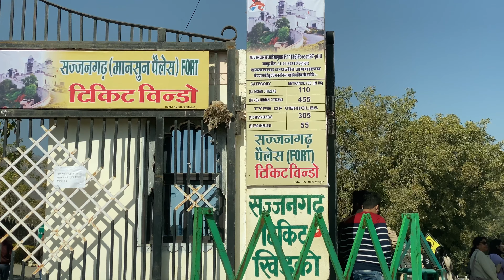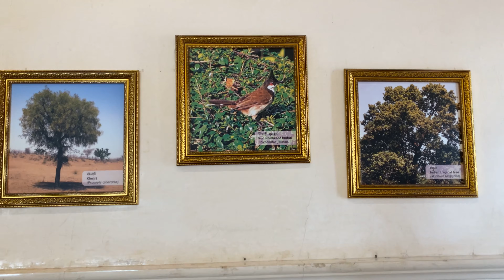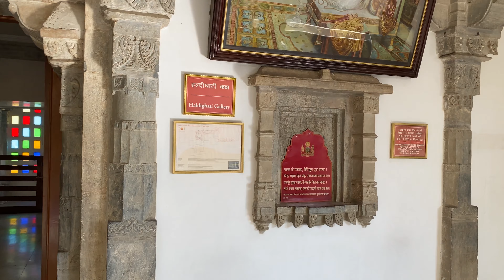Monsoon Palace and City Palace in Udaipur : A Must-Visit Place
Unveiling the Beauty of Monsoon Palace and City Palace in Udaipur: A Must-Visit Destination

MONSOON PALACE
Monsoon Palace, also known as Sajjan Garh Palace, is a stunning hilltop palace located in the city of Udaipur in the Indian state of Rajasthan. The palace was built in 1884 by Maharana Sajjan Singh of the Mewar dynasty as a summer retreat for the royal family.

The palace is perched on top of a hill overlooking the beautiful city of Udaipur and provides panoramic views of the surrounding Aravalli hills and the serene Fateh Sagar Lake. The palace is a stunning example of Rajasthani architecture and features intricately designed domes, turrets, and balconies. It is made of white marble and offers breathtaking views of the sunset.

The Monsoon Palace was originally built to serve as an astronomical center to track the movement of monsoon clouds and predict the arrival of the rainy season. Today, the palace is open to the public and is a popular tourist destination in Udaipur.

Visitors can enjoy a breathtaking drive up to the palace, where they can explore the palace grounds and take in the stunning views. The palace also has a small museum showcasing artifacts from the Mewar dynasty, and visitors can learn about the history and culture of the region.

The Monsoon Palace is particularly beautiful during the monsoon season, when the palace is shrouded in clouds and mist. The palace is a must-visit destination for anyone traveling to Udaipur and is a perfect spot to relax and take in the natural beauty of the region.

CITY PALACE

The City Palace in Udaipur is a magnificent palace complex located in the heart of the city. The palace was built over a period of four centuries, starting in the 16th century, and is a stunning example of Rajasthani architecture. The palace was the residence of the Mewar dynasty, one of the oldest and most powerful royal families in India.

The City Palace complex is made up of several palaces, courtyards, and gardens, each with its own unique architecture and design. The palace is built on a hill, which provides stunning views of the surrounding city and the picturesque Lake Pichola. The palace is known for its intricate carvings, beautiful murals, and exquisite glasswork.

Visitors to the City Palace can explore the various palaces and courtyards within the complex, including the Mardana Mahal, the Manak Mahal, the Zenana Mahal, and the Moti Mahal. The palace also has a museum showcasing royal artifacts, including weapons, clothing, and art.

The palace has been the backdrop for many Bollywood films and is a popular destination for tourists from around the world. The palace is also home to many cultural events and festivals, including music and dance performances.

One of the highlights of the City Palace is the Light and Sound Show, which takes visitors on a journey through the history and culture of the Mewar dynasty. The show is held every evening and is a must-see for anyone visiting Udaipur.

The City Palace is a true masterpiece of Indian architecture and is a testament to the rich history and culture of the region. It is a must-visit destination for anyone traveling to Udaipur and is a perfect spot to learn about the history of the region while taking in the stunning beauty of the palace complex.

Thank you to all of you who took the time to watch my vlog on YouTube. Your support and engagement means the world to me and I truly appreciate each and every one of you. Your comments, likes, and shares drive me to continue creating content and I am grateful for the opportunity to share my experiences with you. Thank you again for your continued support, it means more than you know.